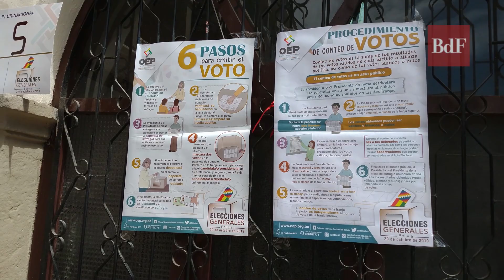Veja como foi o domingo de eleições na Bolívia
Cerca de 7 milhões de bolivianos foram às urnas neste domingo (20) para eleger presidente, vice-presidente, deputados e senadores para o mandato de 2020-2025. As mesas de votação permaneceram abertas das 9h (horário de Brasília) até as 17h. Com as urnas fechadas, começa a apuração dos votos e cresce a expectativa pela divulgação das primeiras parciais.